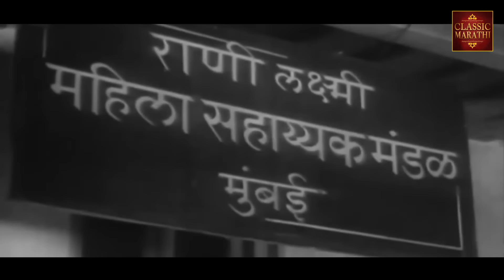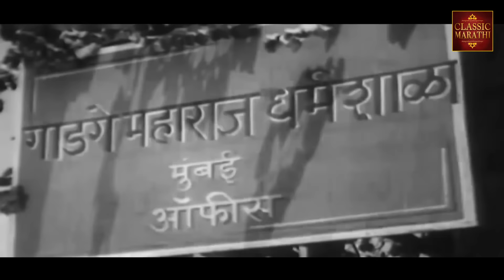चित्रपट - प्रपंच | Prapanch 1961 | Full Marathi Movie | Sulochana | Seem Deo | Shrikant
|| Classic Marathi Movie ||
चित्रपट - प्रपंच | Prapanch Old Marathi Movie
Cast: Sulochana (Latkar), Amar Sheikh, Kusum Deshpande, Jayant Dharmadhikari, Seema, Shrikant
          Moghe, Shankar Ghanekar, Javdekar, Umranikar, Prabhakar Mujumdar, Bapu Salvi, Balkoba
           Gokhale, Asha Bhende, Baburao Athane
Studio: Indian National Pictures
Director : Madhukar Pathak
Producer: Govind Ghanekar
Writer: G.D. Madgulkar
Cinematographer: K.B. Kamat, Ghanekar
Editor: Bhanudas Divkar
Composer: Sudhir Phadke
Lyricist: G.D. Madgulkar